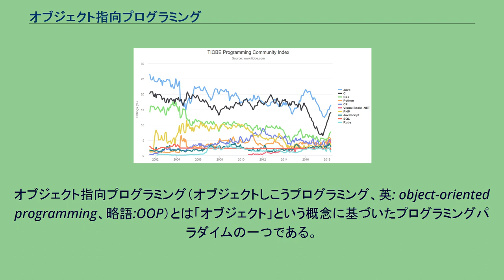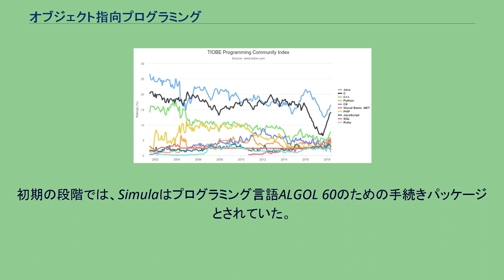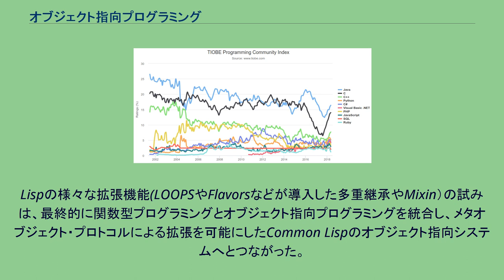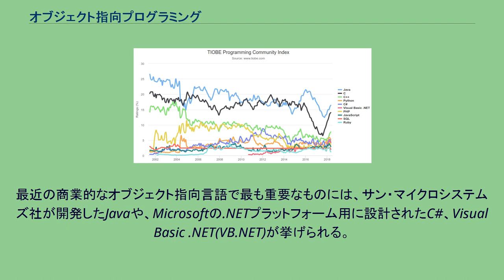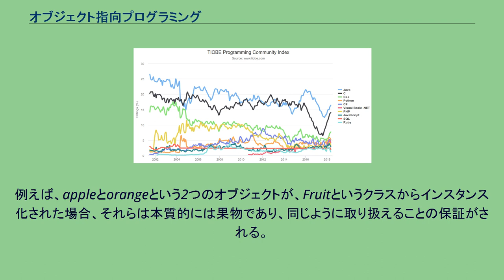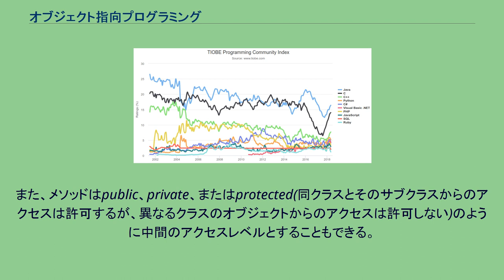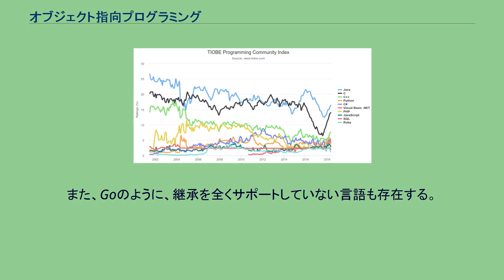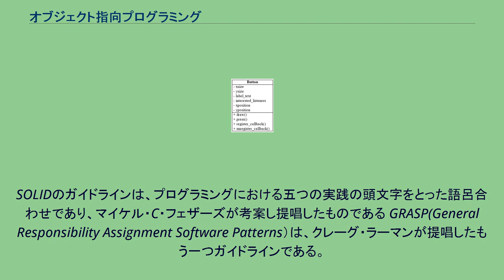オブジェクト指向プログラミング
オブジェクト指向プログラミング（オブジェクトしこうプログラミング、英: object-oriented programming、略語:OOP）とは「オブジェクト」という概念に基づいたプログラミングパラダイムの一つである。
オブジェクトは、任意個数のフィールド （属性、プロパティまたは変数）で構成されるデータと、任意個数の（メソッドまたは関数）で構成されるコードのひとまとまりで構成される。
オブジェクトの特徴として、オブジェクト自身の手続きが自身のデータフィールドを読み書きできることが挙げられる(オブジェクトにはthisやselfという概念がある)。
また、OOPでは、相互に作用するオブジェクトを組み合わせてプログラムを設計する。
OOP言語のありかたは多様であるが、最も一般的といえるものは、オブジェクトがクラスのインスタンスであり、また、オブジェクトの型もクラスとして規定されるクラスベースといわれるものである。
広く使われているプログラミング言語の多く（C++、Java、Pythonなど）は、マルチパラダイムであるが、程度の差はあれ、オブジェクト指向プログラミングをサポートしており、大抵は命令型や手続き型プログラミングとの組み合わせで用いられる。
主なオブジェクト指向言語には次のようなものが挙げられる: Java、C++、C#、Python、R、PHP、Visual Basic .NET、JavaScript、Ruby、Perl、SIMSCRIPT、Object Pascal、Objective-C、Dart、Swift、Scala、Kotlin、Common Lisp、MATLAB、Smalltalk。
UMLによるクラスの表記法。
このButtonクラスは、データを表す変数と関数を持ち、継承によりButtonクラスのサブセットとしてサブクラスを作成することが可能である。
また、オブジェクトはクラスのインスタンスである。
オブジェクト指向という言葉自体は、計算機科学者アラン・ケイによって考案されたが、現在のオブジェクト指向プログラミングという文脈における「オブジェクト」や「指向」を表す用語が初めて登場したのは、1950年代後半から1960年代前半にかけてのマサチューセッツ工科大学(MIT)においてである。
1960年代初頭の人工知能グループ界隈では、「オブジェクト」はプロパティ(属性)を持つ個体識別可能なアイテム(LISPのatom)を意味していた。
後にアラン・ケイは、1966年にLISPの内部構造を詳細に理解したことが彼の考え方に強い影響を与えたと述べている。
私は、オブジェクトとは、生物の細胞やネットワーク上の個々のコンピュータのようもの、そしてそれらのコミュニケーションは専らメッセージによって行なわれるもの、と考えていました(つまり、メッセージングは最初から存在していたのですが、プログラミング言語でメッセージングを実用的かつ効率的に行う方法を見つけるまでには時間がかかりました)。
アラン・ケイ, MITにおける初期の例としては、この他にも、1960年から1961年にかけてアイバン・サザランドが作成したSketchpadが挙げられる。
サザランドは、1963年の技術レポートの用語集(Sketchpadに関する自身の博士論文をもとにしたもの)で、グラフィカルなインタラクションに特化しているとはいえ「オブジェクト」と「インスタンス」の概念を定義している(クラスの概念は"master"または"definition"として把握されている)。
また、MIT版のALGOLであるAED-0では、データ構造(この言語の方言では"plexes"と呼称)と手続きを直接結びつけ、後に「メッセージ」、「メソッド」、「メンバ関数」と呼ばれるようなものの萌芽がみられる。
1962年、クリステン・ニゴールはノルウェー計算センターでシミュレーション言語のプロジェクトを開始した。
これは彼が以前に用いたモンテカルロ法と実世界のシステムを概念化する仕事に基づくものであった。
オーレ＝ヨハン・ダールが正式にプロジェクトに参加し、UNIVAC I(UNIVAC 1107)上で動作するSimulaプログラミング言語が設計された。
Simulaは、クラスやオブジェクト、継承、ダイナミックバインディングなど、今日のオブジェクト指向プログラミングには不可欠である重要な概念を導入した。
Simu...